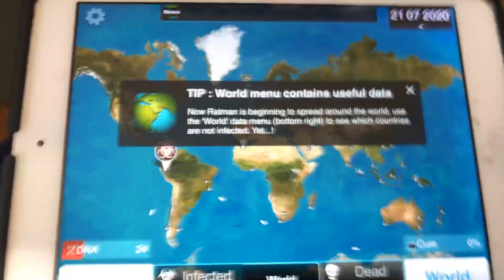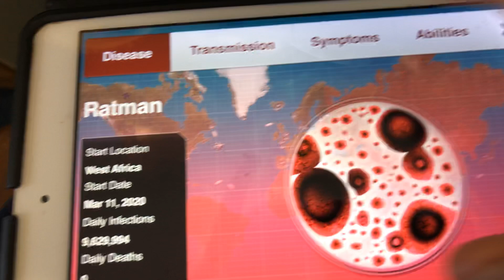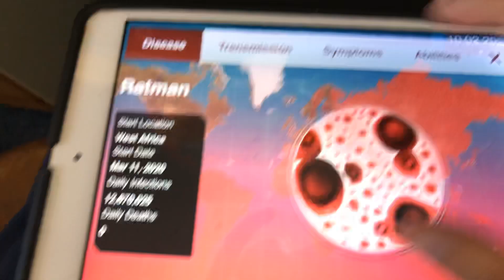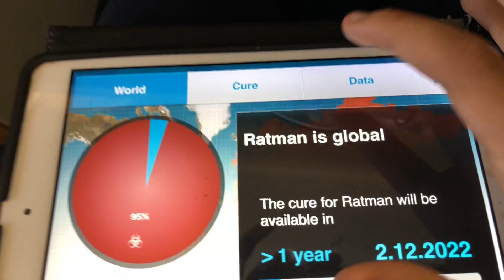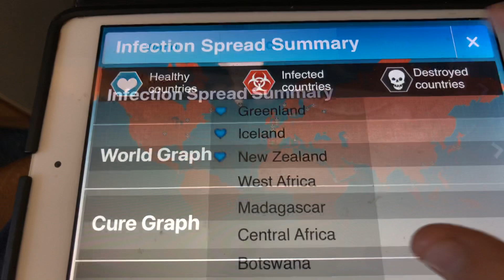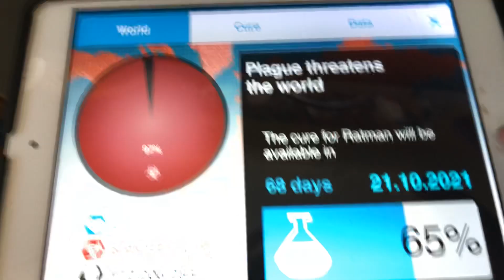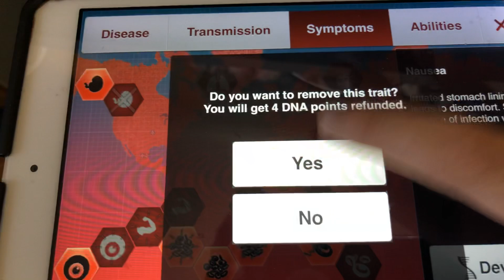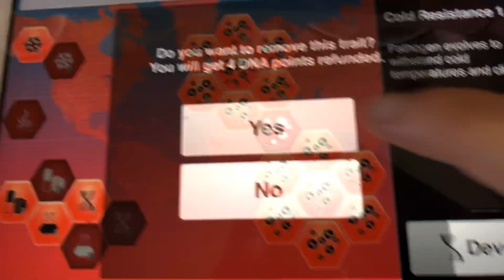The come back in plague inc so episode 8